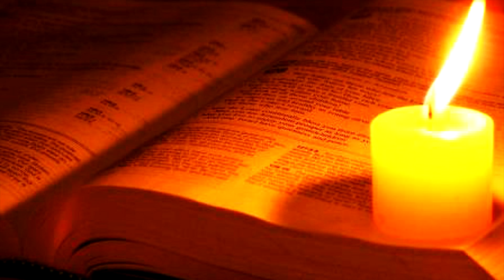Dawa Rastabongo video (Feat. Vibronics)(HD.720)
Another Brown II Music Artist
Righteousness and truth with need to stop the world corruption